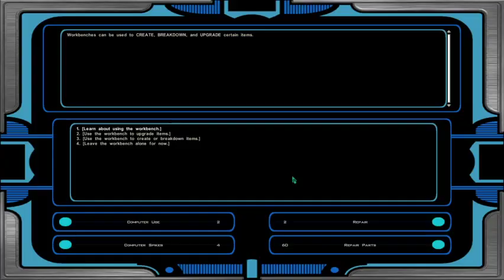Star Wars: Knights Of The Old Republic II - Episode 12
Our first party made it through the tomb of Freedon Nadd on Dxun, and our second group made it to Onderon and saved Queen Talia.